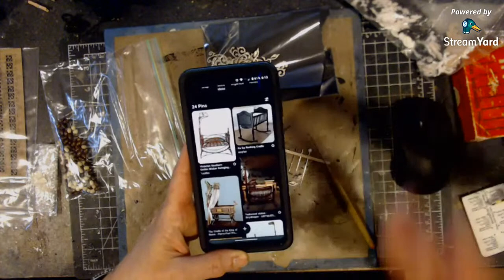Gothic 1:12 scale crib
Hi everyone!  In this livestream I am going to take you through how I made my Gothic crib and finish up the bedding (hopefully) .  See you there!